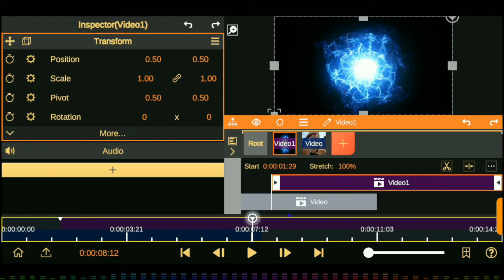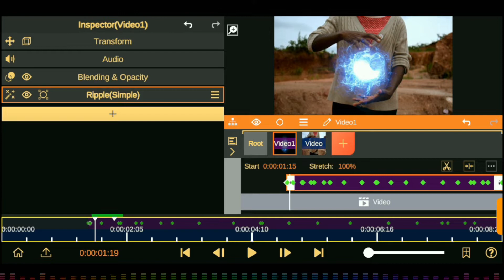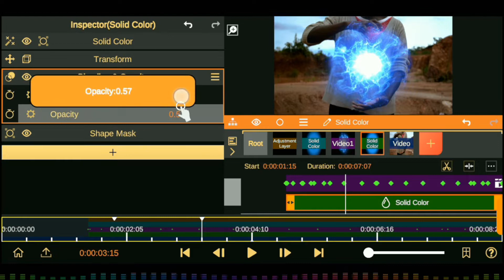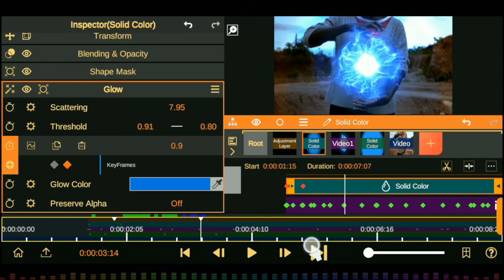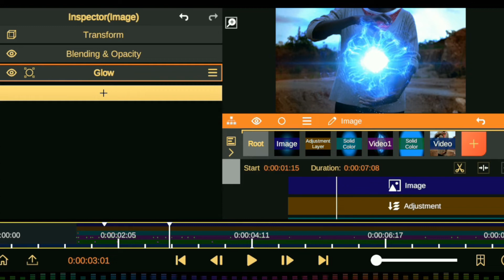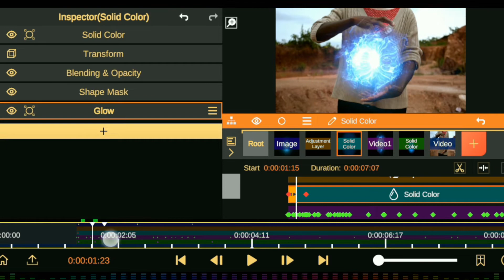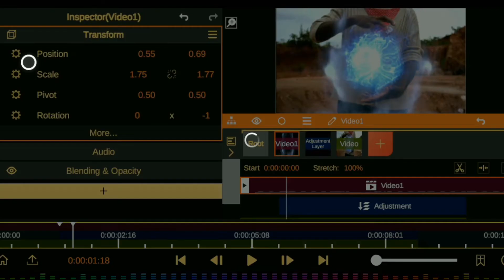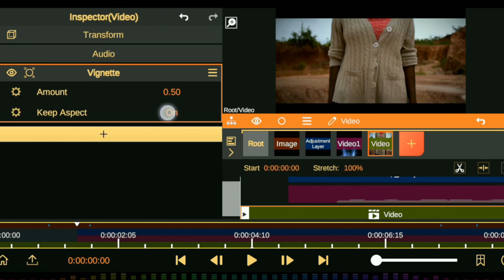Energy Ball + Composition_Editing Like After Effect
In Node video how I edit an Energy Ball in Composition and Editing Like After Effect,
Realistic vfx energy ball editing in node video editor, node video vfx tutorial how to edit Energy Ball Like in after effects,  while using reflection, lighting flare and shake effect  etc.

TiME Remap
Reflection 3:20
Particle Effect 5:20
Lighting Lenseflare 7:10
Shake Effect 9:15
Aura effect  9:44